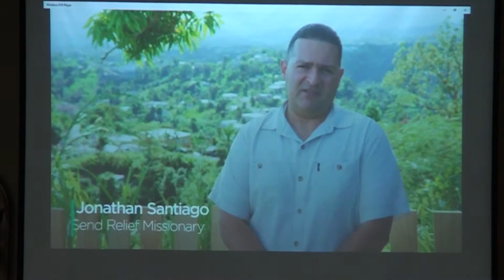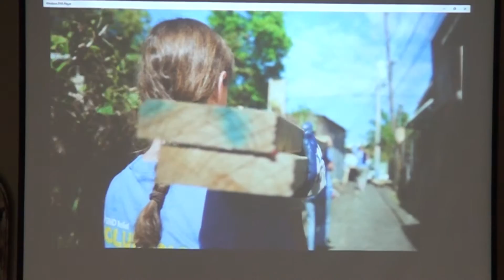March 8, 2020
Announcements presented by Rev. Jamie Dover, minister for youth & children
Music led by Rev. Luis Muñoz, minister of music
Special music: "There Was Jesus", performed by Wayne Andrews & Christie Parker